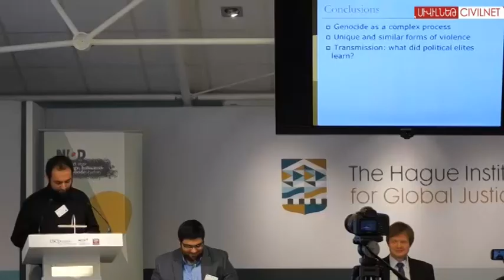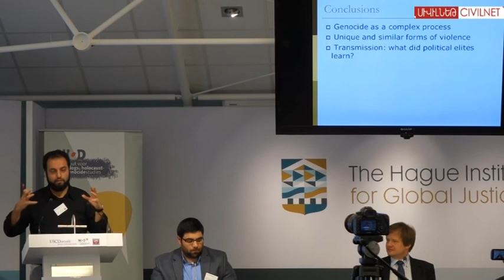Ugur Umit Ungor: Re-framing Central Questions about Genocide in the 20th Century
Dr. Ugur Umit Ungor, who teaches history at Utrecht University and sociology at the Institute for War, Holocaust and Genocide Studies, presented a paper, “Genocide in the Twentieth Century: Re-framing Central Questions,” at a conference dedicated to the centenary of the Armenian Genocide in The Hague. The conference was organized by Alexis Demirdjian of the Centennial Project Foundation, the NIOD Institute for War, Holocaust and Genocide Studies and the USC Dornsife Institute of Armenian Studies.